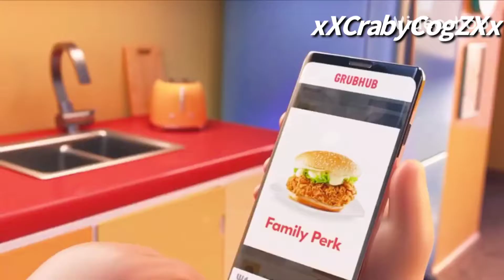Gruboger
These ads are so bad that they are synced.